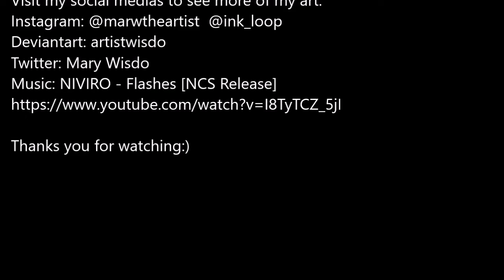How to Draw a Luna Moth for Beginners (easy step by step)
This is another of my drawing made easy videos of the beautiful Luna Moth. I just used a sharpie marker on paper for this demo. This is a simplified method to drawing this insect. Beginner artists should approach drawing any subject with little worries of making mistakes because you will make many as an artist. Slow down this video or pause it if you need more time to draw any of the shapes and lines to describe your Luna Moth.